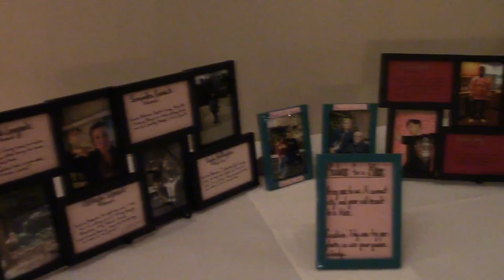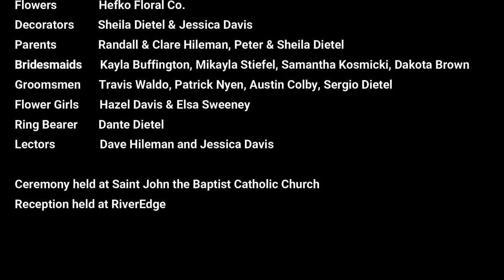The Dietels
Photographer: Maggie Augusta Photography